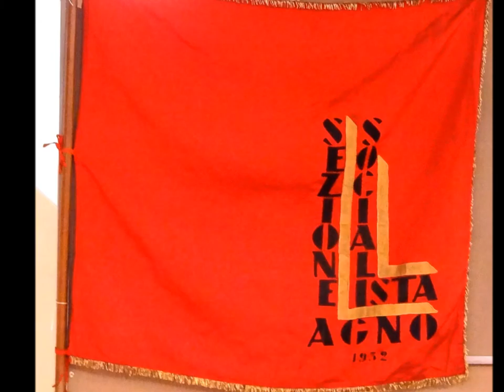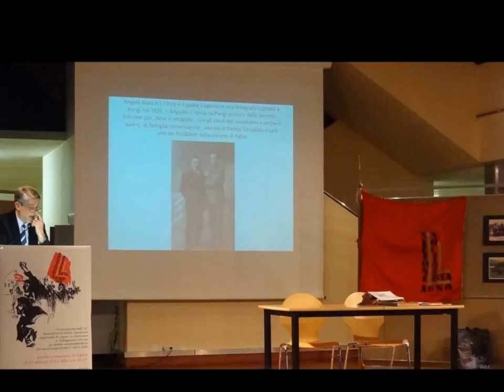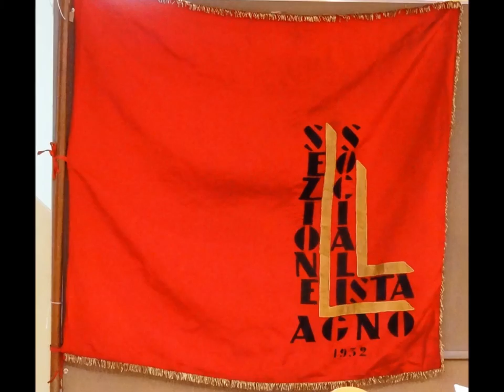80 ANNI della BANDIERA PS di AGNO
80 anni della bandiera del Partito Socialista di Agno. Festeggiamenti organizzati dalla Sezione PS di Agno il 23 marzo 2012, coordinata dalla Segretaria Nadia Rossi. Tra gli intervenuti il Consigliere di Stato, Manuele Bertoli e  il Presidente del Partito Socialista Ticino, Saverio Lurati.